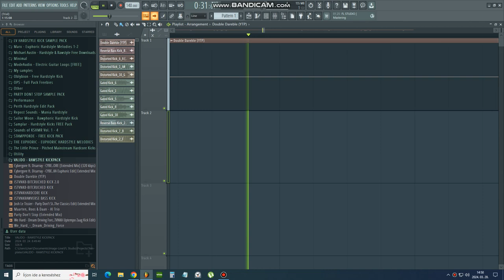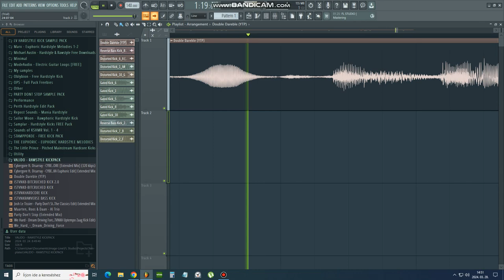Looking for a Perfect Hardstyle Kicks in 2024 (100% Valido)